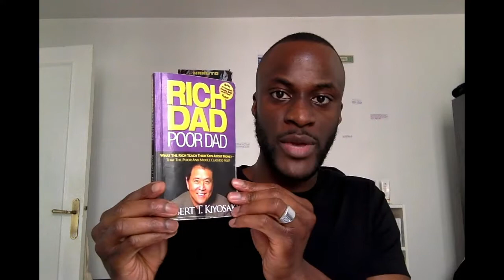Comment | Gérer son Budget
Ainsi, tu seras au courant courant dès que je publie une Nouvelle Vidéo 🎬
Enfin tu as Aimé cette vidéo 👍👍👍et n'hésite pas à la Partager avec ton entourage.

Le but de cette vidéo n’est pas d’inciter qui que soit à faire ce que je fais. Bien au contraire, je souhaite partager avec vous ce que je fais au quotidien et comment est-ce que ça m’aide dans la gestion de mon budget. L’astuce que j’utilise ne vous garantira pas à 100% d’être riche ou d’être millionnaire.
Cependant, je crois sincèrement que sa peut vous aider à mieux gérer vos dépenses quotidiennes et à reprendre le contrôle de vos finances.
Encore une fois, je n’incite PERSONNE à REALISER, PENSER ou DIRE quoi que ce soit et je ne suis pas un expert sur le sujet.

📚LIVRE

Père riche, père pauvre de Robert kiyosaki

L'homme Le Plus Riche De Babylone de de George Samuel Clason

📱APPLICATIONS